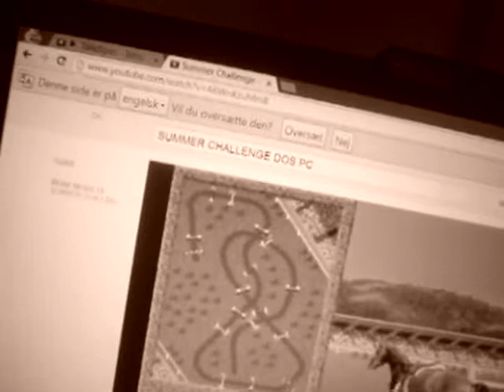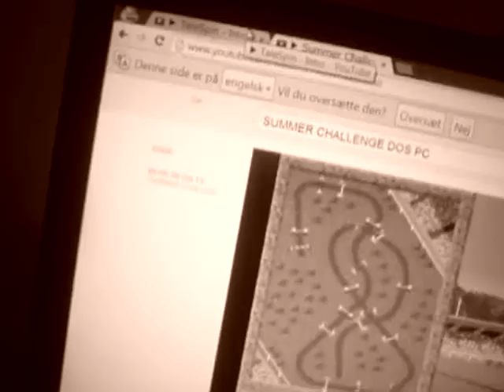Kit FROM TALE SPIN MAKES A HORSE HOWL